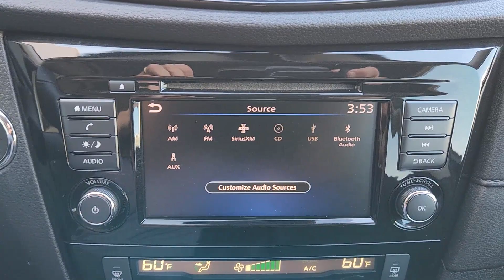2020 Nissan Rogue Bedford, Grapevine, Arlington, Dallas, Irving N28064A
Magnetic Black Pearl Used 2020 Nissan Rogue SV available in 310 Airport Freeway, Bedford, Texas at Grubbs Nissan. Servicing the Bedford, Grapevine, Arlington, Dallas, Irving, TX area.

Grubbs Nissan
310 Airport Freeway

CARFAX One-Owner. Clean CARFAX.brbrGrubbs Nissan of Bedford Texas is proud to present you with this 2020 Nissan Rogue SV that is loaded with the following Factory Options:17 Aluminum Alloy Wheels 4-Wheel Disc Brakes 6 Speakers 6.386 Axle Ratio ABS brakes Air Conditioning Alloy wheels AM/FM radio: SiriusXM Anti-whiplash front head restraints Auto High-beam Headlights Automatic temperature control Blind Spot Warning Brake assist Bumpers: body-color CD player Cloth Seat Trim Delay-off headlights Driver door bin Driver vanity mirror Dual front impact airbags Dual front side impact airbags Electronic Stability Control Four wheel independent suspension Front anti-roll bar Front Bucket Seats Front Center Armrest w/Storage Front dual zone A/C Front reading lights Fully automatic headlights Heated door mirrors Heated Front Bucket Seats Heated front seats Illuminated entry Lane Departure Warning System Leather Shift Knob Low tire pressure warning NissanConnect featuring Apple CarPlay and Android Auto Occupant sensing airbag Outside temperature display Overhead airbag Overhead console Panic alarm Passenger door bin Passenger vanity mirror Power door mirrors Power driver seat Power Liftgate Power steering Power windows Radio data system Radio: AM/FM/CD/AUX Rear anti-roll bar Rear Parking Sensors Rear seat center armrest Rear window defroster Rear window wiper Remote keyless entry Roof rack: rails only Security system Speed control Speed-sensing steering Split folding rear seat Spoiler Steering wheel mounted audio controls Tachometer Telescoping steering wheel Tilt steering wheel Traction control Trip computer Turn signal indicator mirrors and Variably intermittent wipers.brGrubbs Nissan is a Dallas Fort Worth Used Car Superstore located in the Mid-Cities region of North Texas.brLuxury Vehicles 4WD / 4X4 Jeeps & SUVs Sports Cars Certified Vehicles & NEW Nissans.brIf you do not see what you are looking for. Please contact our acquisition specialist and we will find the ride of your dreams..